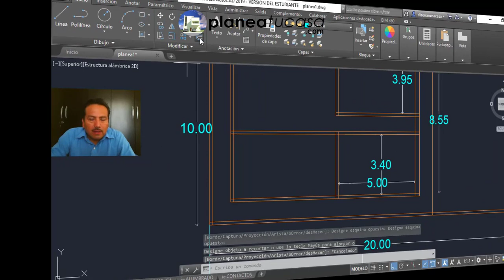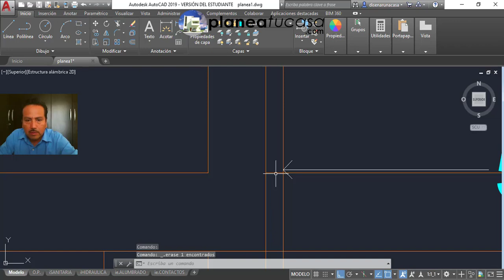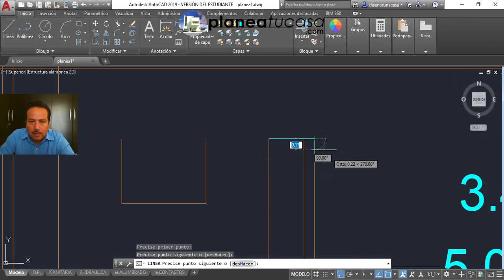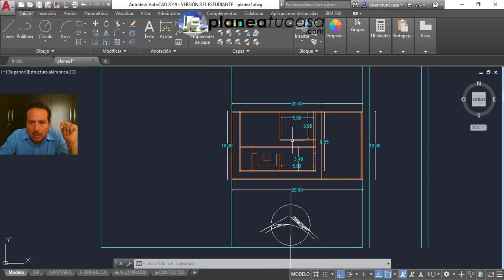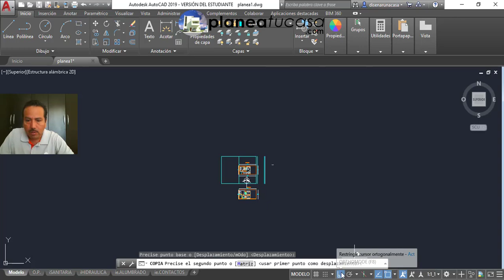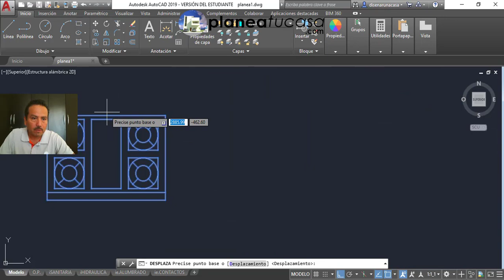Como Diseñar Tu Cocina Con Isla Y Barra D13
REGALO ESPECIAL 🎁 ¿Quieres construir tu casa asegurando tu inversión y no sabes cómo optimizar tus espacios para que sean funcionales y estéticos además de sacarle provecho a tu terreno? No te preocupes porque hoy te voy a ayudar con múltiples ideas que te ayudarán a obtener tu propio proyecto de casa.

Los espacios que contiene este diseño exclusivo son los siguientes:
- Recámara principal
- Vestidor de recámara principal
- Baño con tina de hidromasaje para recámara principal
- 2 recámaras con closet
- 1 baño compartido para 2 recámaras
- 1 Recámara para adultos mayores en planta baja
- 1 Baño para recámara en planta baja
- Terraza
- Sala
- Comedor
- Cocina
- 1 Medio baño de visitas
- Jardín
- Lavandería

Espero que este vídeo te haya servido y pendiente al próximo. Si te gustó este vídeo no olvides dejarme un "like" y suscribirte al canal activando la campana de notificaciones para que juntos podamos ayudar a más emprendedores como tú a planear y construir su propia casa.

Es un verdadero gusto compartir contigo este diseño y aquí puedes descargarlo GRATIS:

Rigo Salgado